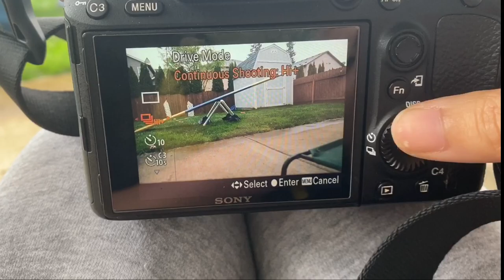I switched from Canon to Sony! Dog Influencer’s POV.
Have a canon and thinking of switching to sony? In 2019, I switched from my Canon 5D mark III to a mirrorless Sony A7iii. Learn why I made the decision, what I like about, what I don’t like.

Time Stamp:
1:05 Background
3:04 Cost of Cameras
6:34 Cost of Lenses
12:53 Weight
21:33 Native Lenses
22:13 Adapters
24:45 If I could redo my choice
26:06 Color
29:05 Low Light
30:35 Sony Camera Shooting Modes
34:19 Animal Eye Focus
35:56 Focus Modes
37:27 Firmware Update
39:07 Camera Lens Focus Problems
40:12 What is Mirrorless
41:36 Wireless
42:09 Pull out screen
43:41 Live View
45:23 Conclusion